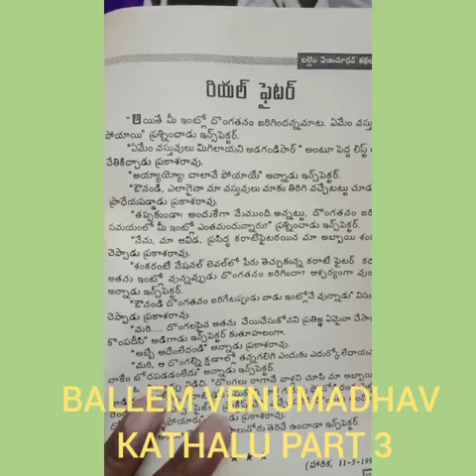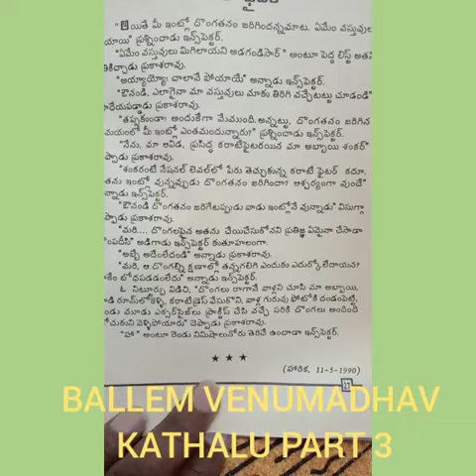BALLEM VENUMADHAV KATHALU PART 4